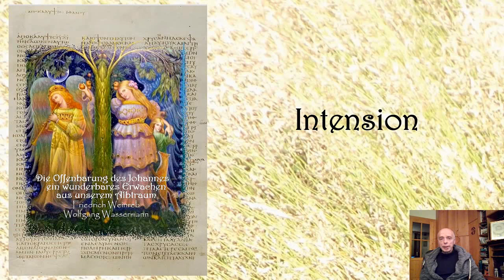0_D Intension 10 Min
Warum habe ich dieses Buch über die Offenbarung des Johannes geschrieben? Welche Rolle spielt Friedrich Weinreb, der großer chassidische Erzähler über das alte jüdische Wissen in diesem Zusammenhang? Warum kann die Offenbarung nicht ohne dem alten jüdischen Wissen verstanden werden. Können wir mit unseren zeitlichen Maßstäben überhaupt eine heilige Schrift verstehen?
Auch die Offenbarung des Johannes gibt seinen Teil zur Auskunft, warum der Mensch da ist, und warum die Welt besteht.

 Index
Aussätzige 10:00 f
Baum des Lebens 4:43
Baum der Erkenntnis, Baum des Wissens 4:43
Codex Sinaticus 10:17
Jerusalem, neue~ 4:23
Kanaan, Kanaaniter 7:34, 8:55
Maßstab  3:49, 8:00, 8:10, 8:35, 8:45, 9:10, 9:25, 9:48
Midianiter 7:34, 8:00*, 8:55, 9:48
Plagen   9:43, 9:54
Sodom, Sodomiter 9:16* ff bis 9:42

Bibelstellen
Min:Sec Kap:Vers  Thema
7:38                          (Medianiter)
8:55     4Mo 31:17 ff
9:18                           (Sodomiter)
9:43     4Mo 25:7 ff Plagen durch Midianiterinnen
9:56     MK1:40 ff, LK5:12-16, MT 8:1-4 Aussatz

Why I have written this book about the Revelation of John? What role does Friedrich Weinreb, the great Chassidic narrator of old Jewish knowledge, play in this context? Why can the Revelation of John not be understood without the old Jewish knowledge. Can we even understand a holy scripture with our temporal standards/scales? The Revelation of John gives also his part of advice, what it the meaning of life, and why the world exists.

NOTE: German Video, German and ENGLISH Subtitles are as well available!